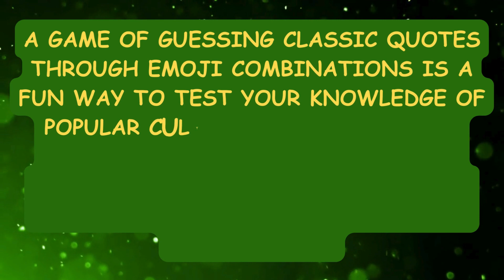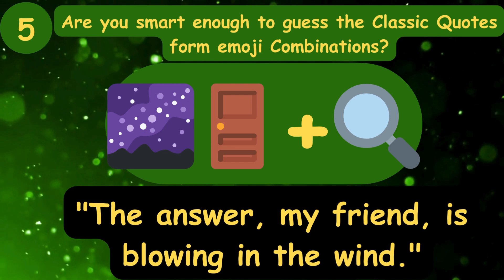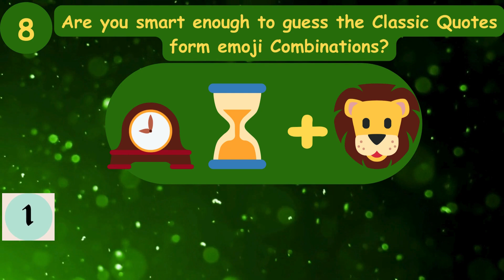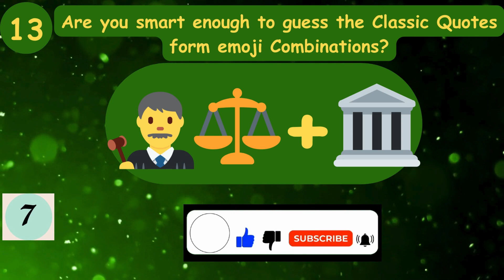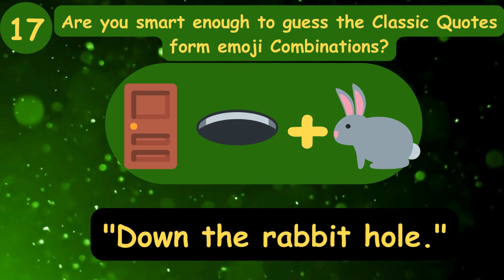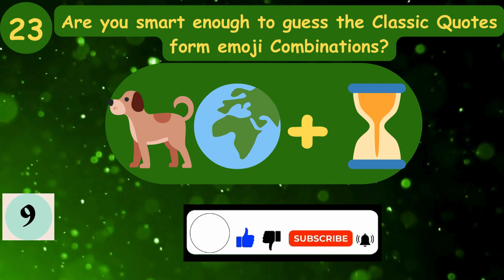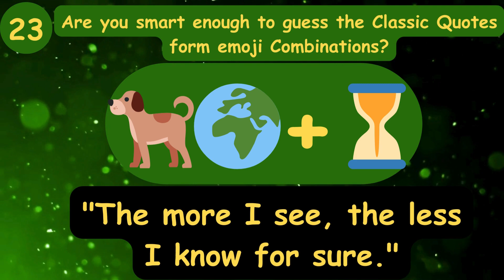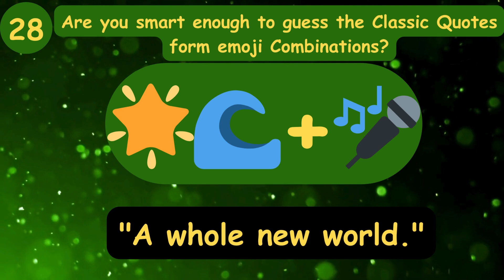🍎🌳Emoji Challenge Classic Quotes👩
Welcome to a journey through iconic quotes presented in a unique emoji format! 🌟 Test your knowledge, crack the codes, and unravel famous phrases in this exciting Emoji Riddle Quiz. 🧠💡 Join us in celebrating the brilliance of classic quotes translated into playful emojis – it's more challenging than you think!
Engage with each riddle and see if you can decipher the timeless wisdom encapsulated in emojis. 💬🕵️‍♂️ It's not just a quiz; it's a brain teaser experience.
👥 Share the Fun! Invite friends and family to join the Emoji Riddle Quiz challenge. Let's turn the guessing game into a social phenomenon! 🌐🤝
Don't miss out on future emoji challenges, brain teasers, and quiz adventures. 🔔👀
Emojis have become an essential part of our daily communication. They are used to express emotions and convey messages in a creative way. In fact, emojis have become so popular that they have even inspired games and quizzes. One such game is guessing classic quotes through emoji combinations. This game is not only fun but it also tests your knowledge of classic quotes from literature, movies, and popular culture. So, get ready to put your emoji skills to the test and have some fun guessing the usual classic quotes!
Join the quest of decoding classic quotes with emojis – press play and let the riddles begin! 🚀🎉